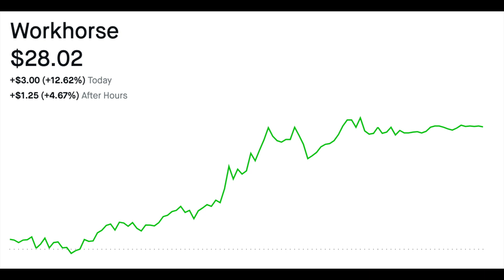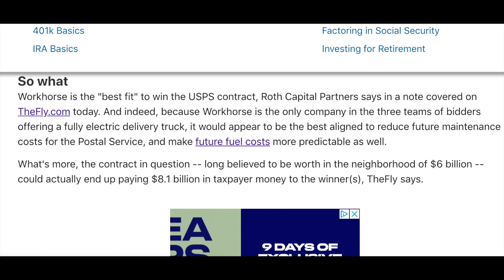WORKHORSE STOCK IS ABOUT TO BLOW UP (WKHS)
In this video we talk about workhorse and the contract they may be receiving from USPS. And what it will do to the stock price based of that news.